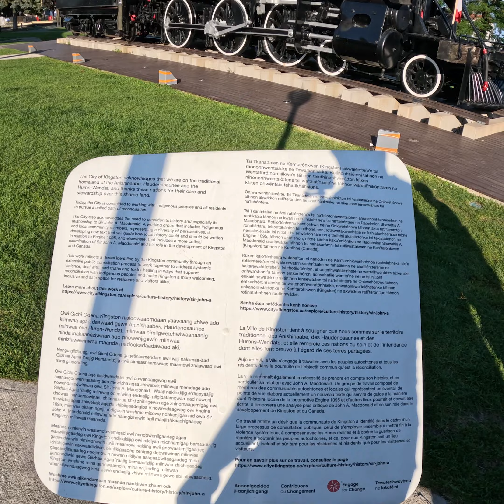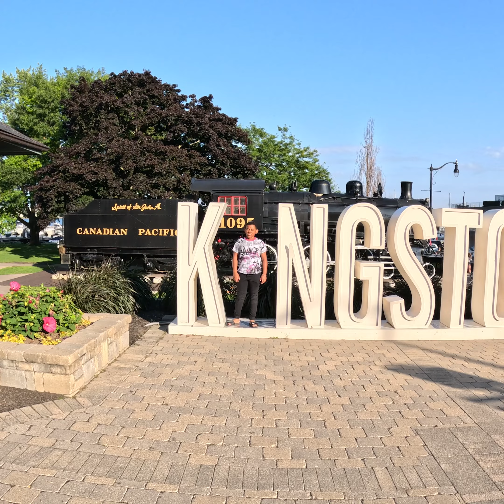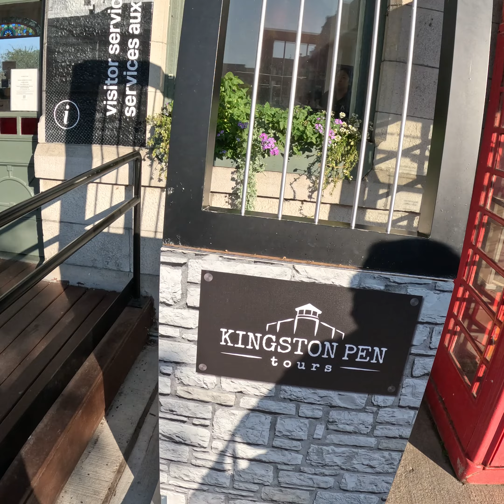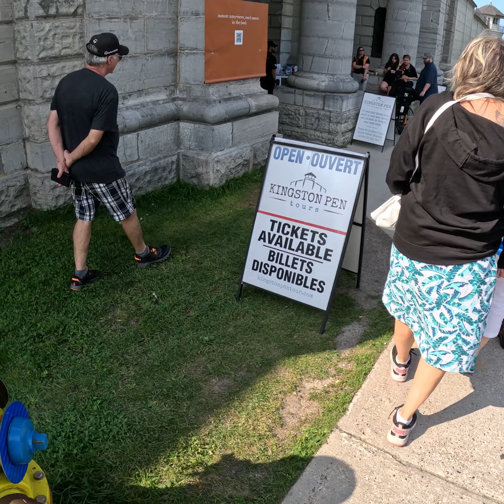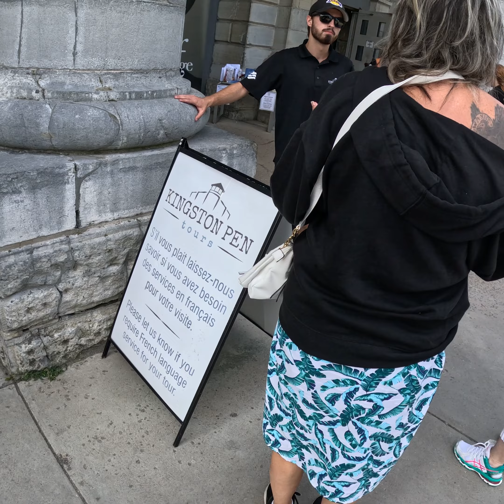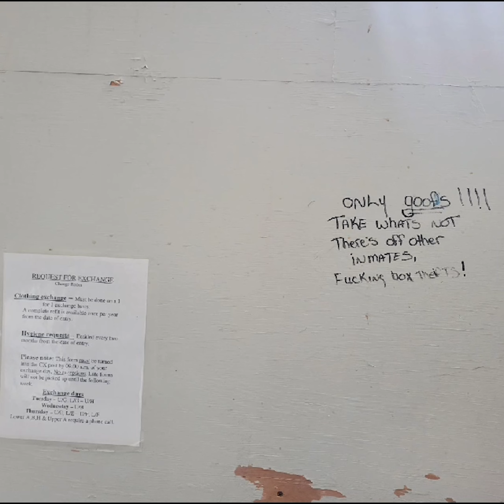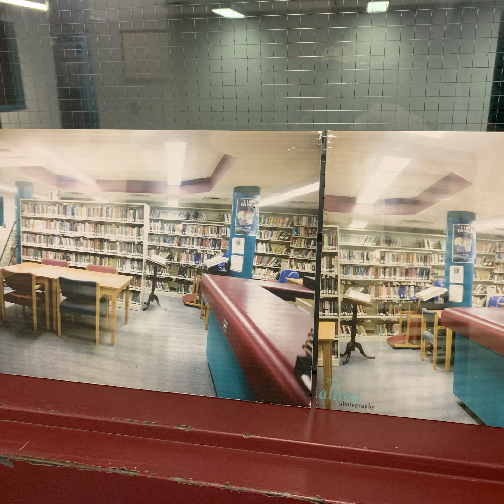How Did We End Up in Maximum Security Prison in Kingston???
During our little family vacation to Kingston, Ontario and the 1000 Island area we spent some time touring around downtown visiting quaint little local shops, restaurants, and the gorgeous downtown waterfront.  It was beautiful and bustling both day and night.

For supper we visited Dianne's Fish Shack and Smokehouse The menu filled with options for those that love seafood, meat or plants.  We shared Spicy Fried Rhode Island Style Calamari with a chili mayo and my favorite fish cakes with an old bay remoulade (I could eat these EVERYDAY).  D tried Dianne's Burger which was grilled to perfection, Dwaine had some lightly battered fish and shrimp combo and I personally couldnt resist the lobster rolls they were everything and more.  After a walk around downtown to work off some of supper we stopped into White Mountain for some delicious homemade ice cream.  Check out the link to their website to see their story and how they grew their brand and business over the past 37 years.  We found a bench in front of the fountain and enjoyed the sights and sounds before heading back to our hotel.

The next morning we were up early to head to the Infamous Kingston Maximum Security Prison for our guided tour.  Unfortaunatly due to privacy video and audio are not permitted but pictures were.  We learned a lot about the history of the prison, from the time men, woman and children were inmates, to how the innmates constructed the buildings, riots, escapes, living conditions, programs and more.  At times overwhelming but informative and eye opening.   The arcitecture is incredible.  Click here for more information or tickets for the tour

This videos a little different with a mix of video and pictures, but we hope you enjoy and learn a little something new!